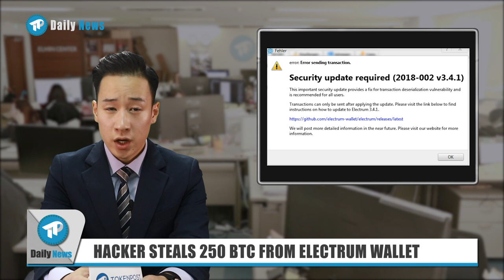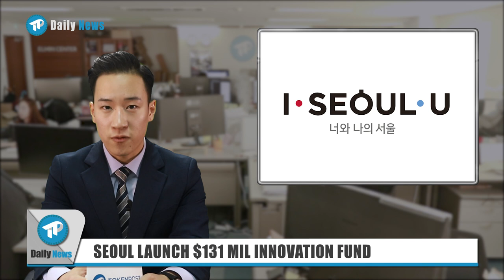[TP Daily News] 20181228 MT.GOX CEO PLEAD INNOCENCE / ELECTRUM WALLET HACK / US DEFENSE DEPARTMENT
[00:27] KNB LAUNCH RIPPLE CROSS-BORDER PAYMENT PRODUCT

[01:45] MT.GOX CEO PLEAD INNOCENT DURING TRIAL

[02:50] A HACKER STEAL 250 BTC FROM ELECTRUM WALLET

[04:10] SEOUL LAUNCH $131 MIL INNOVATION FUND

[05:17] US DEFENSE DEPARTMENT "BLOCKCHAIN, GREAT POTENTIAL"